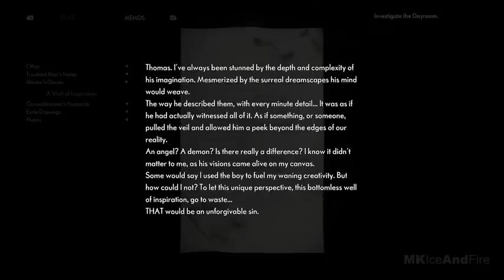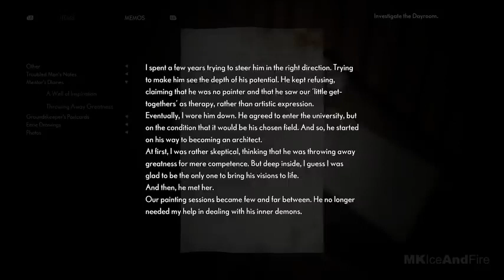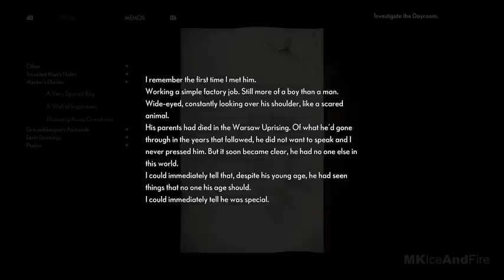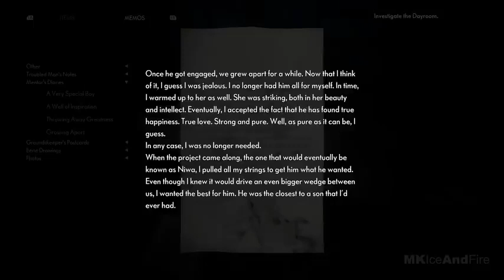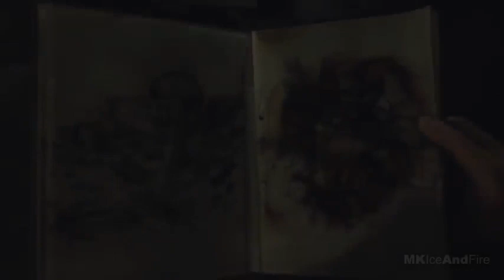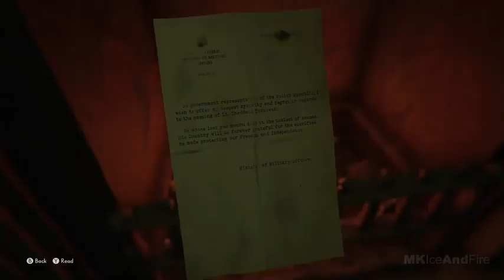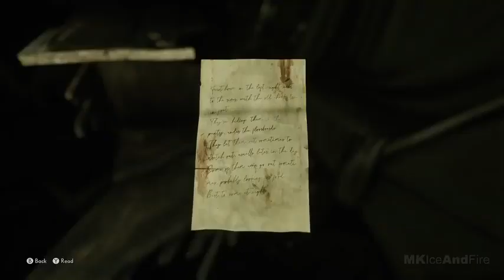THE MEDIUM Gameplay Walkthrough Part 2 - No Commentary💙💥